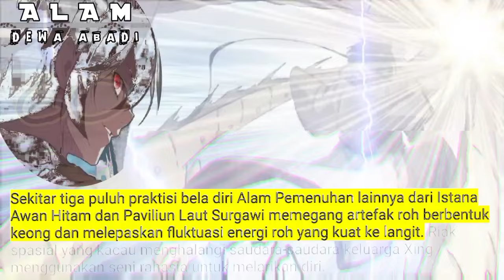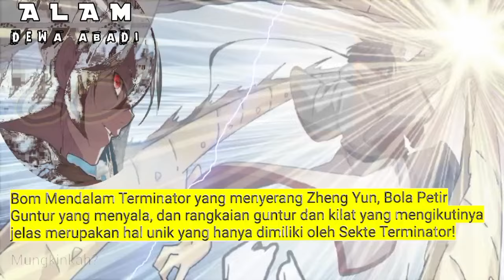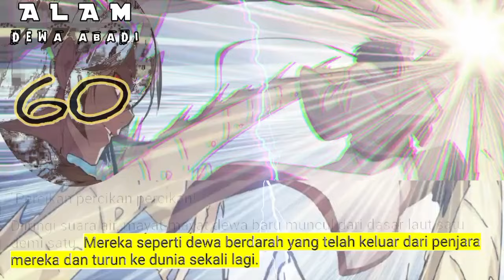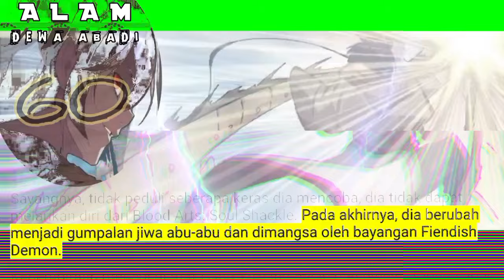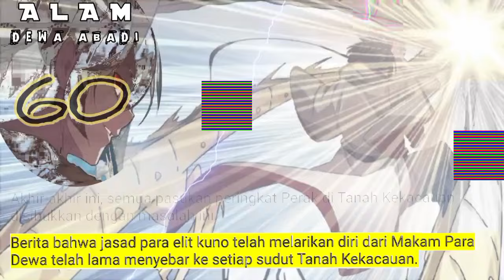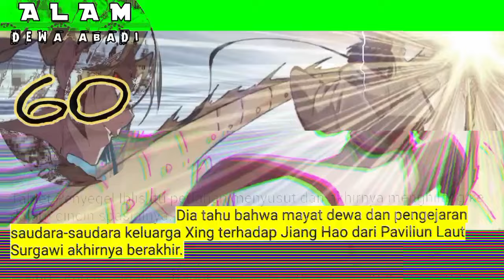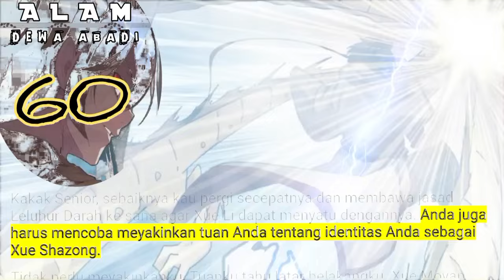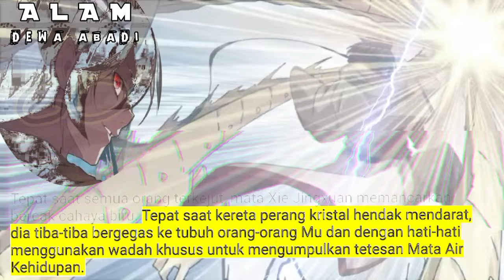Alam Dewa Abadi season 60